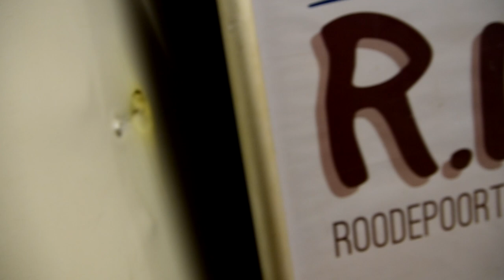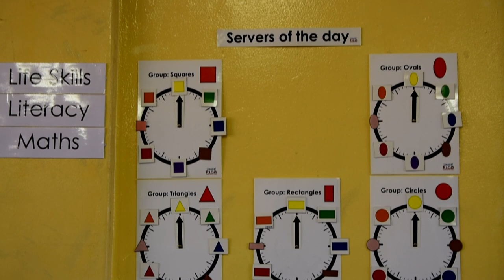Early Childhood Development - Basic Skills Training | RICO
If you want to find out more about RICO visit their

The first 5 to 6 years of a child’s life are the most important period of laying the pathways in your brain for learning and memory for the rest of your life.

If the correct foundation is laid in a child, that child will find it easy to learn other things. But if those pathways are not well formed during childhood, the probability is good that, that child will struggle at learning the rest of his or her life.

According to the UNICEF “Only 43% of children under 5 are exposed to an Early Childhood Development programme at home, a centre or elsewhere.”

That means that 56% of children in South Africa do not have any Early Childhood Development training. And they have a bigger chance to fall out of school later in life.

In the greater Roodepoort area, inclusive of the greater Soweto, there are many ‘Muchroom’ centres. These are usually an untrained lady or Gogo who have a heart for children but has not learnt what it involves to help children to become school ready.

At RICO we have developed a Basic ECD training (not registered) to help these ladies to know what to do with the children and how to do it. Over the years it has become more practical and less theoretical. This helps the teachers to be able to know what to teach the children on a day to day basis.

We started with the ECD training in 2010. We are training about 120 ladies a year and have a constant waiting list of more than 200 ladies.